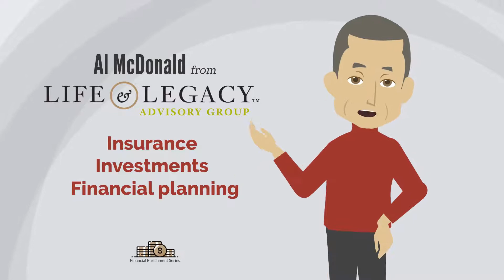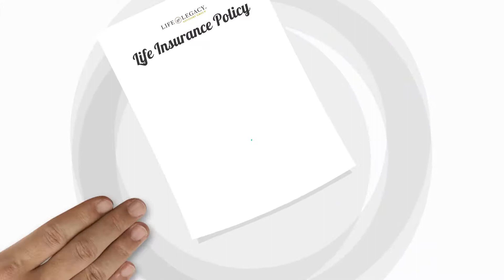What is LIFE Insurance?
Life Insurance - what it is and why you need it.
We believe sound financial advice improves people’s lives, but most people have neither the time nor the expertise to figure out what advice is best for them. We’ve developed a simple, straightforward financial enrichment program that provides our clients the freedom to Live for Today, and Plan for Tomorrow.